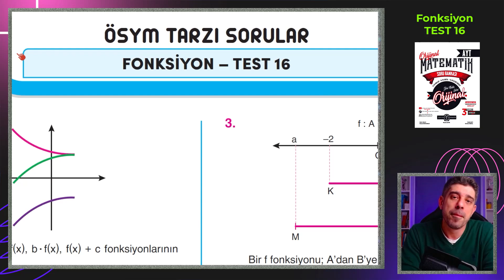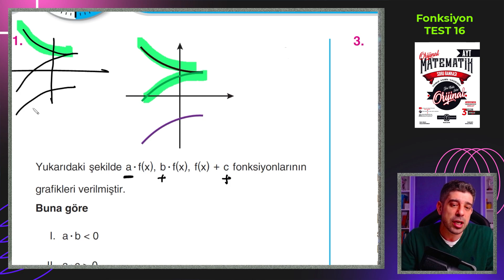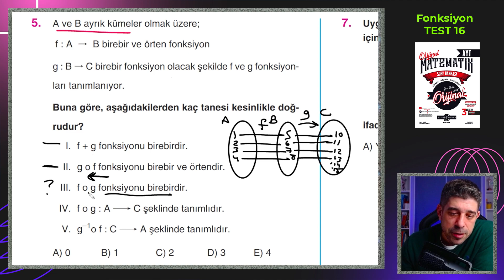Fonksiyon TEST 16 | ORİJİNAL AYT SORU BANKASI